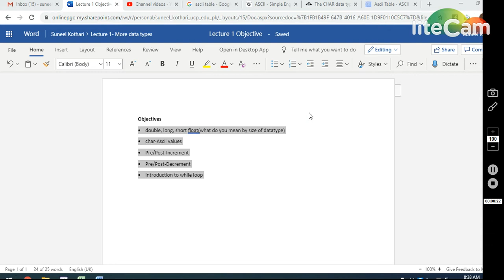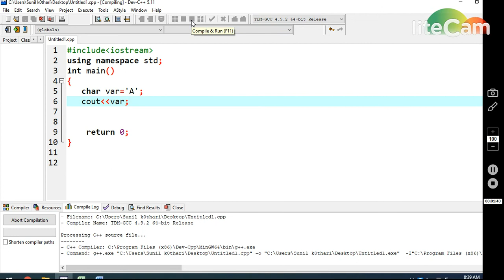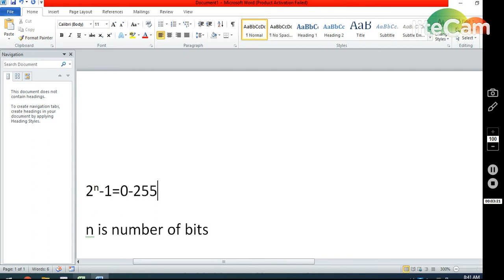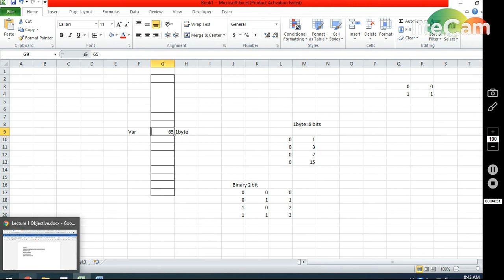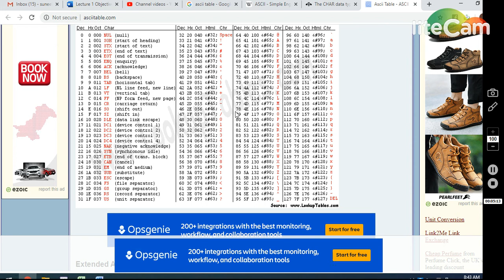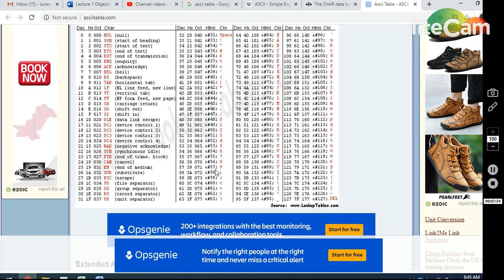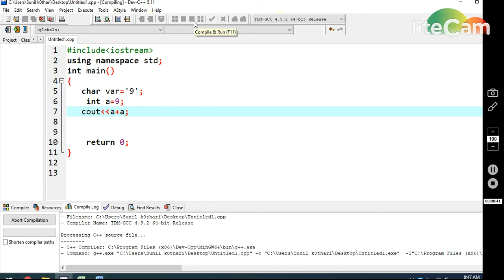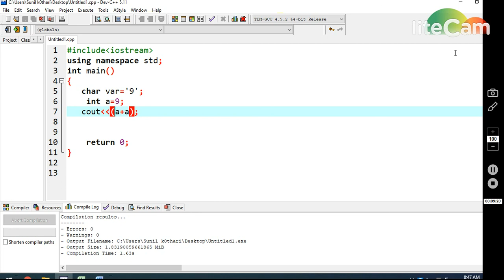Lecture 6 2 char datatype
Lecture 6
•    double, long, short float(what do you mean by size of datatype)
•    char-Ascii values
•    Pre/Post-Increment
•    Pre/Post-Decrement
•    Introduction to while loop